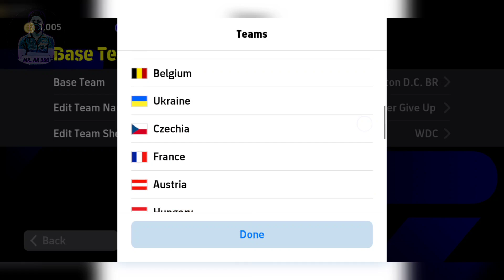How To Get 4222 (1 SS) Formation in eFootball 2024 Mobile | Trick To Get 4222 Formation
How To Get 4222 Formation in eFootball 2024 Mobile | Trick To Get 4222 Formation

4123 formation efootball 2024
hidden formation efootball 2024
343 formation efootball 2024
best formation efootball 2024 quick count,
424 formation efootball 2024 after update,
efootball formation and tactics,
2 amf formation efootball,
3 amf formation efootball,
3 amf formation in efootball 23,
best formation efootball 2023 for long ball counter,